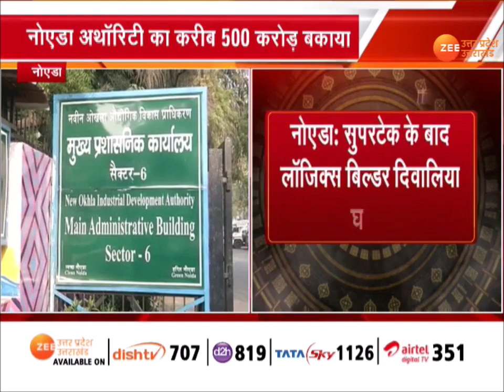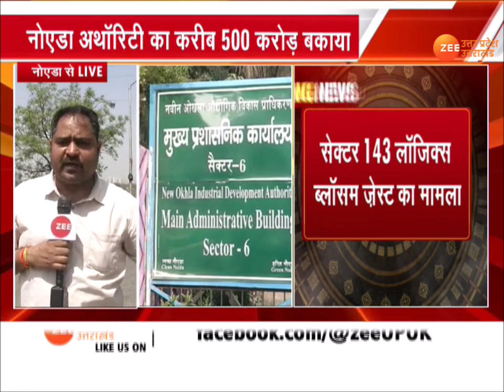Noida : सुपरटेक के बाद लॉजिक्स बिल्डर दिवालिया घोषित | Supertech | Latest Hindi News